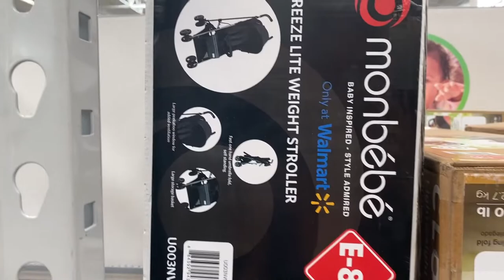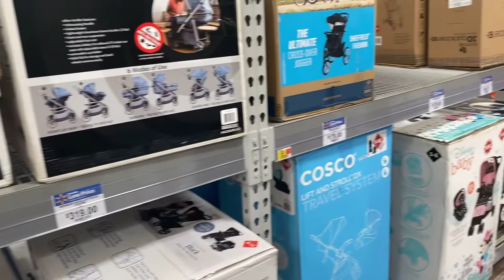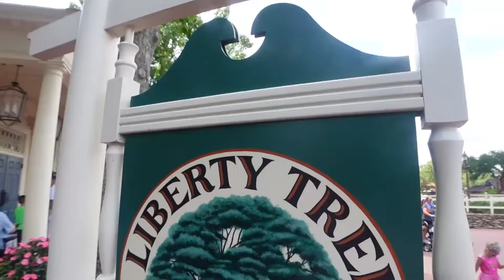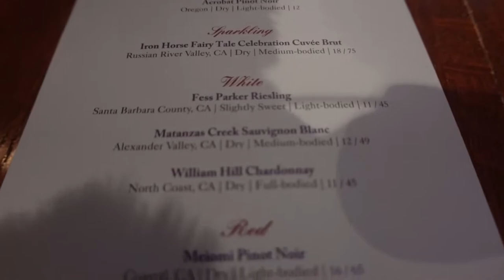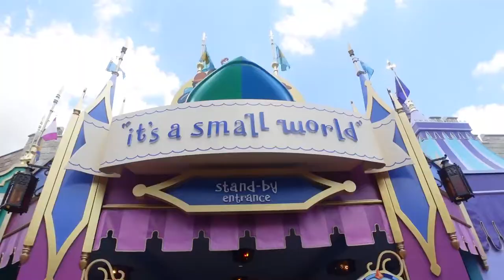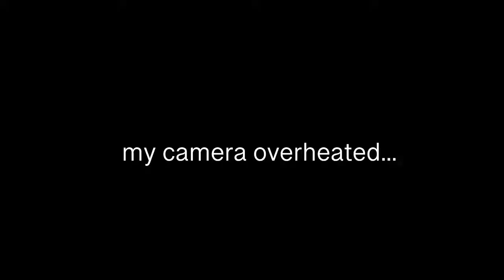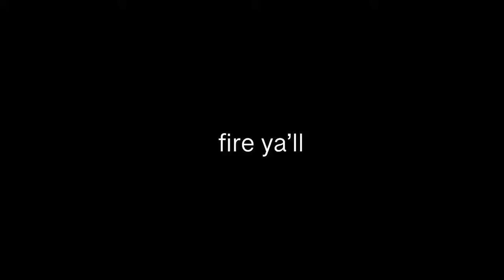Mommy and Laine Day at Magic Kingdom! New Stroller. Liberty Tree Tavern. Small World. Family Updates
Hello Friends!
Today we have a mommy daughter/ Laine day at magic Kingdom. We got a new stroller, rode a new ride (Laine), and ate at a new restaurant and have new family updates!
Brooke

Absolute Uncurrated
✨socials✨

Camera Equipment:
Camera (Sony ZV1)
Camera: (Canon g7x mark II)
Go pro wrist mount
Mini tripod
SD card holder
SD cards

Workout Equipment:
Waist trainer
Sports bra tanks
Sports bras
Biker shorts
Dumbbell set
Ankle socks
On cloud sneakers

Home:
Sherpa pillow covers
Throw pillow inserts
Linen Curtains
Spin brush cleaner
Samsung frame TV
Neutral jute rugs
Outdoor lights
Corded dyson
Cordless dyson

Fashion/beauty:
Black Panama hat
Milani highlighter
Milani foundation
Milani setting spray
Bare minerals brow master
Ole henriksen banana vitamin c serum
Ole henriksen banana face primer
Honest mascara
Honest face mask
Honest moisturizer

Kitchen:
Flavor god seasonings
Glass meal prep containers
Plastic meal prep containers
Water bottles
Gallon jug
Veggie chopper
Pressure cooker